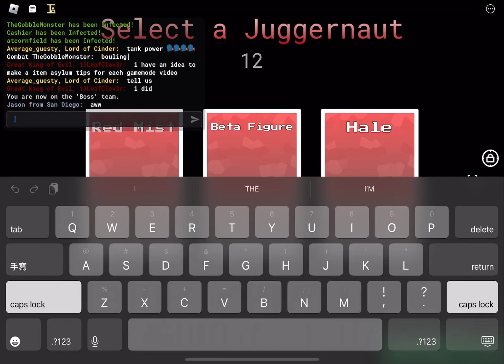item asylum - the hale experience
nuclear bomb